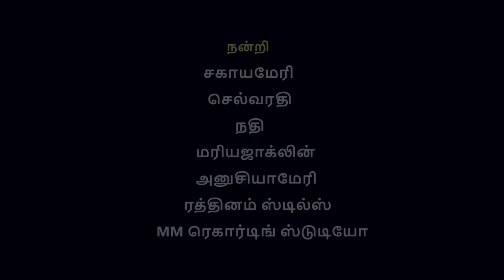Munnooru Naal Sumanthu – Official video song - Theanmazhai | Sithan Jayamoorthy | Bruna Jayamoorthy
Use Headphones for the best feel of the song!

Hear the official song here!

MUSIC DIRECTOR     : sithan Jayamoorthy
VOCAL                        : sithan Jayamoorthy
DIRECTION                : sithan Jayamoorthy
LYRICIST                    : Ilayakamban
PRODUCER                : Bruna Jayamoorthy
SOUND ENGINEER   : Maria Manogar
CAMERA                    : Puduvai Ilavenil (Rathinam Stills)
EDITOR                       : Anand

HASTAGS:
Sithan Jayamoorthy
Rathinam Stills